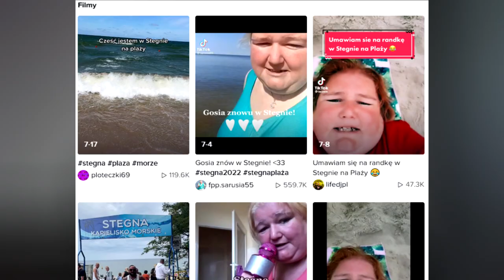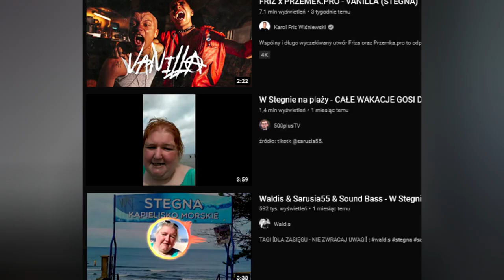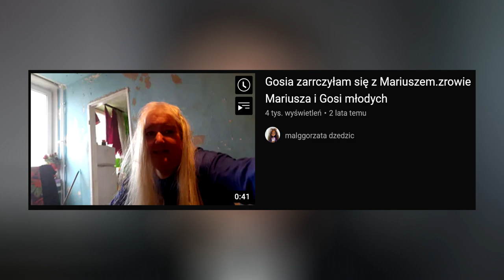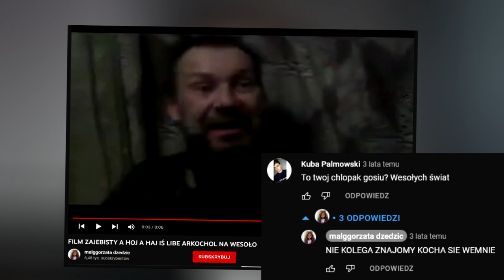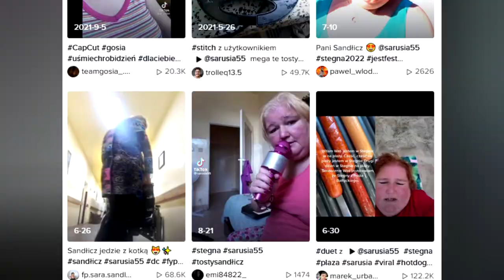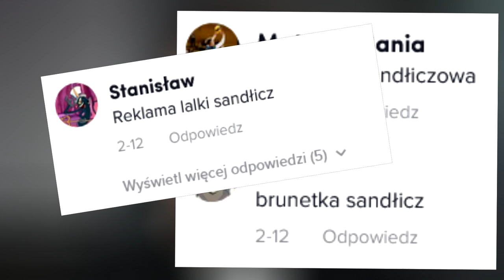KIM JEST "W STEGNIE NA PLAŻY"? GOSIA DZIEDZIC *CAŁA HISTORIA*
Siema w dzisiejszym odcinku omawiamy jedną z najbardziej charakterystycznych postaci internetu w ostatnim czasie czyli słynną "Gosie Dziedzic" 🥳. Jeżeli chcielibyście odcinek z serii "Kim Jest" na inny temat to śmiało zachęcam do komentowania jeżeli natrafi się temat najlepszy możliwie do zrealizowania.

0:00 - wstęp
0:16 - ogólny opis
1:17 - kim jest
3:21 - cała historia
6:26 - ciekawostki
6:48 - zakończenie